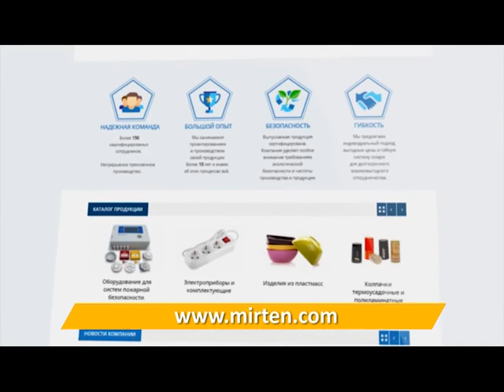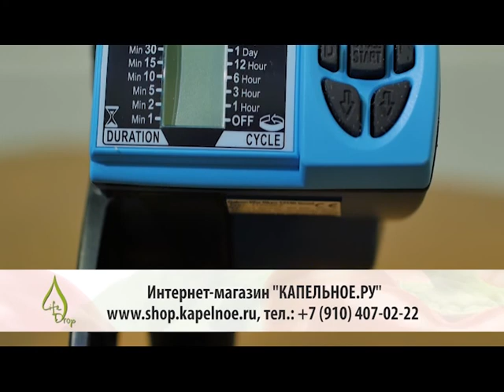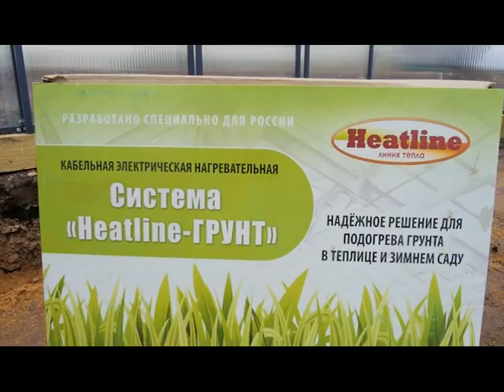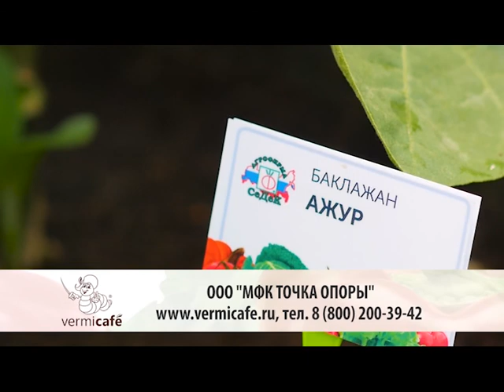Битва теплиц 2. Выпуск 5.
Представляем новый цикл программ «Битва теплиц». В нашей своеобразной битве будут участвовать сразу две теплицы, Теплица №1, в которой используют исключительно органическое земледелие и Теплица №2, где применяются минеральные удобрения и подкормки. На протяжение всего весенне-летнего сезона телезрители станут свидетелями этого увлекательного эксперимента, в ходе которого получат бесценный опыт выращивания овощей в теплице, а также сделают выбор в пользу того или иного способа возделывания культур.